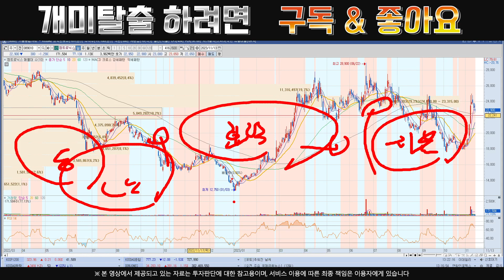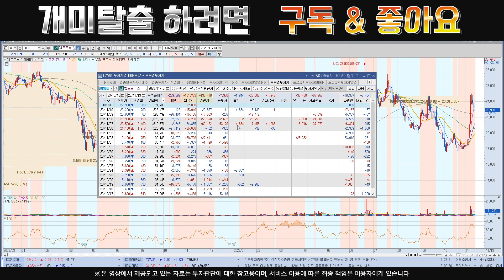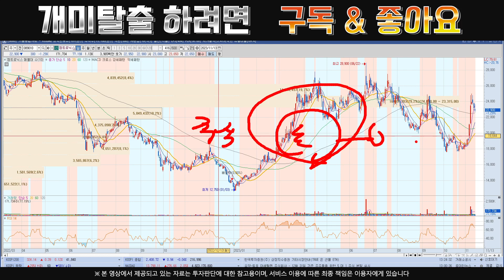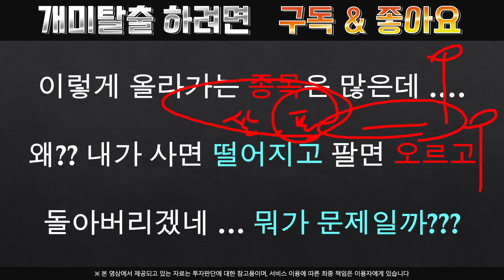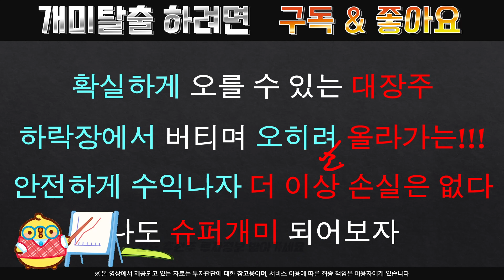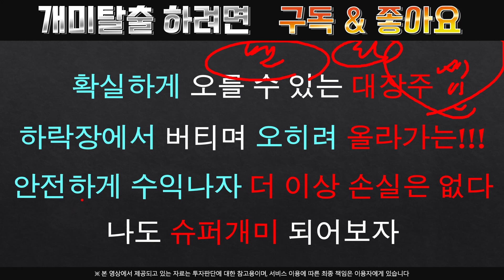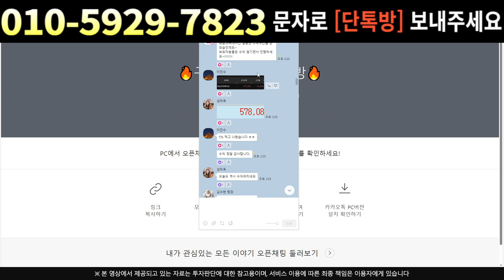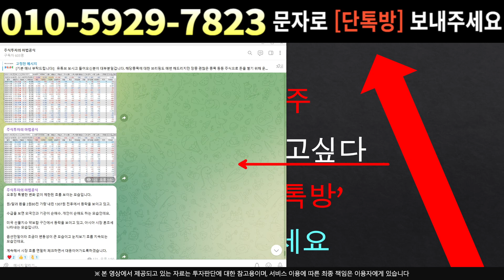켐트로닉스[주식]켐트로닉스 - 국책과제 선정 이슈!! 분명 수혜주 됩니다 !!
실시간 구독자소통 카톡방 투자정보 텔레그램